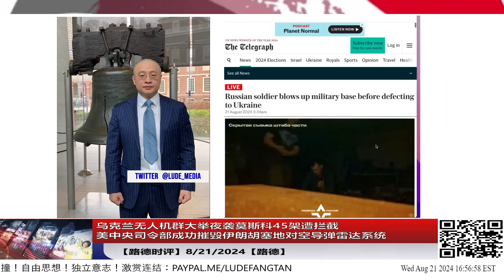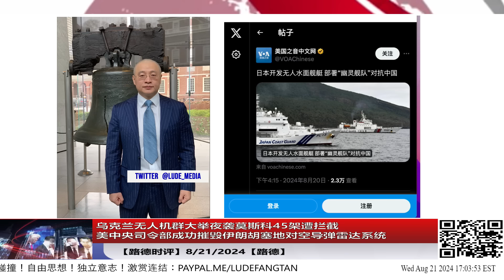乌克兰无人机群大举夜袭莫斯科45架遭拦截；美中央司令部成功摧毁伊朗胡塞地对空导弹雷达系统